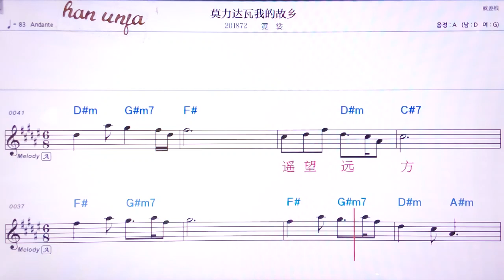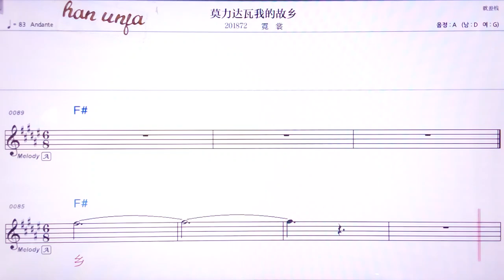💖즈야오허니짜이이치/쑨야오웨이 👍MR,유투브 노래방, 가라오케, 악보, 코드, 가사 ,Karaoke,반주